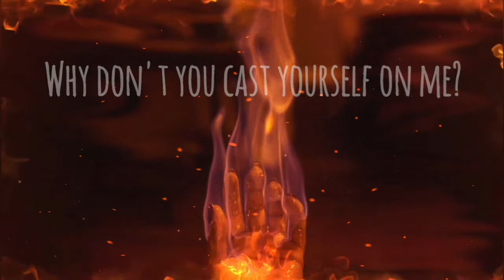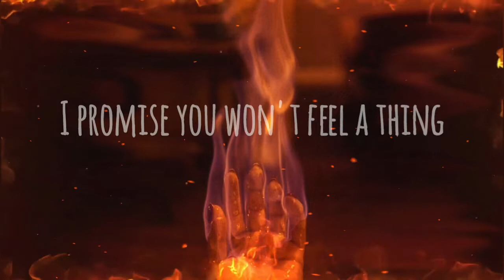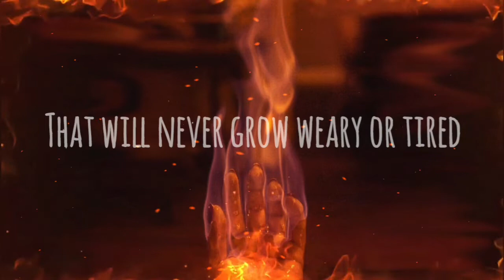Griffinilla - The Fire (LYRIC VIDEO)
Do you hear the charm flowing from this dark song?
Can you feel the thrills on your back?
It's a perfect song to fit in Halloween mood.
On it's night, pray you won't hear that refrain!

It's kinda diffrent than my basic content but can't creepy songs be related to obsessions?